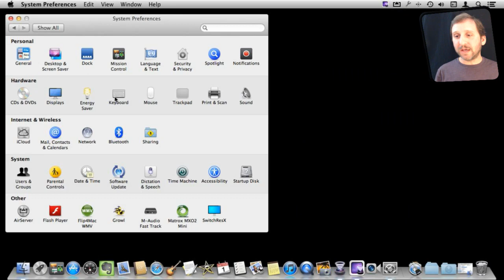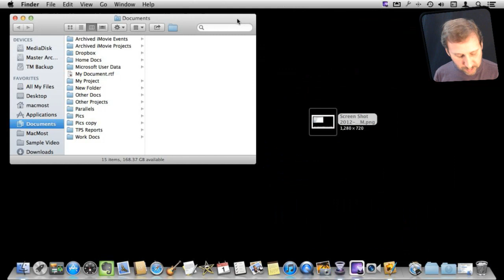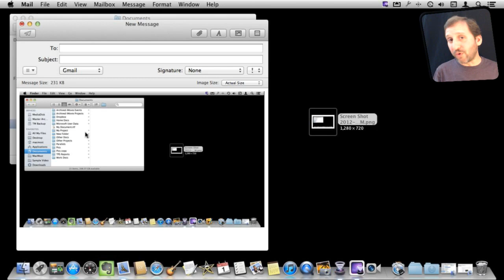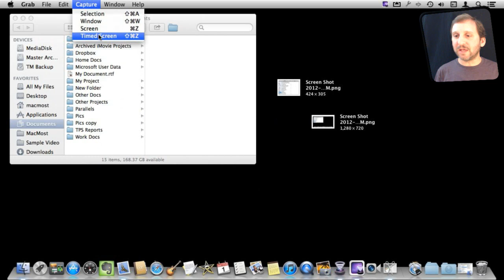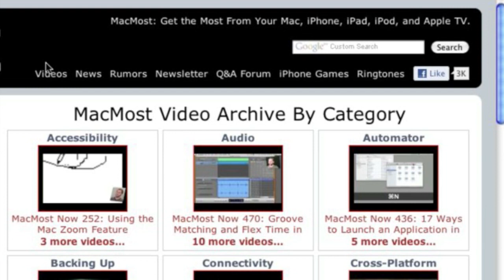Quick and Simple Screen Capture (MacMost Now 769)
You don't need any special software to quickly and easily capture your Mac's screen. With some simple keyboard shortcuts you can grab the whole screen, or a portion. You can save it to have a file, or copy to the clipboard to paste into an email message or document.